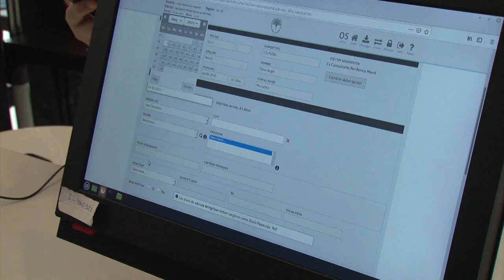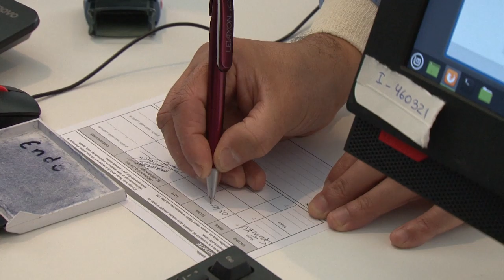SANTA FE: EL GOBERNADOR OMAR PEROTTI SE VACUNÓ CONTRA EL COVID 19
El mandatario santafesino asistió a su turno en el Cemafe donde recibió la primera dosis de Sputnik V.